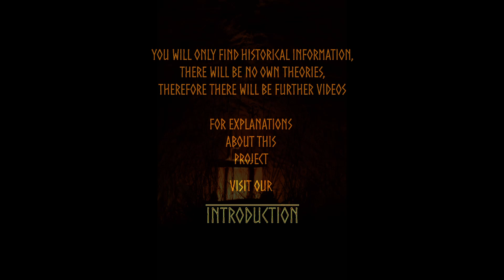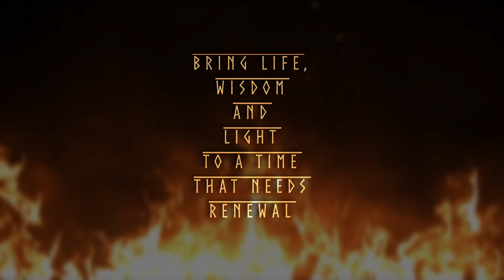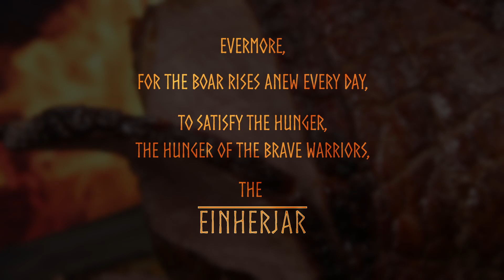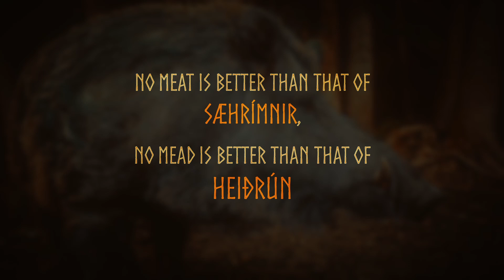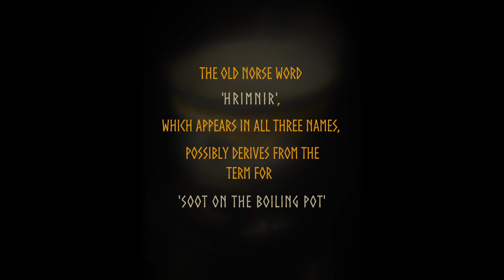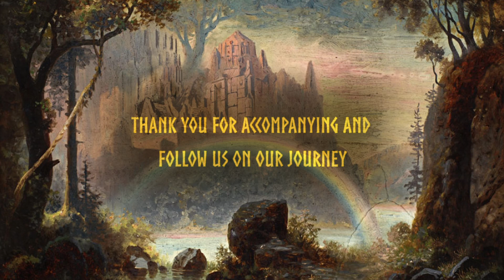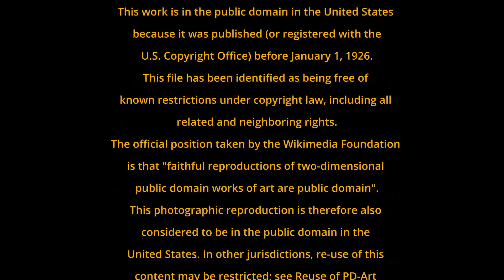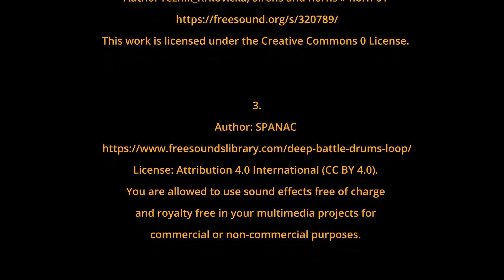Andhrimnir, Chief Cook of Valhall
Andhrimnir,
the highest cook of Odins Valhall

Chapters:
0:00 Start, Prologue
1:29 Presentation
5:13 Closing
6:06 Credits, Licenses

Dear guest,

With this project we support regional institutions for historical education in the border area of North Frisia and Denmark, the historical place near the Danewerk and Haithabu.

The history of the Norsemen and women, our ancestors, is still very much alive here. Our ancestors lived here, traded, argued, fought and love each other right "under our feet", on the same earth.

Their fantastic world full of adventures and heroic deeds concerns not only the people of Midgard, our world, but also those of the many gods, giants and other countless legendary figures.

We have created this project to shed light on the ancient beliefs, stories and customs of these great people.
Not necessarily for experts and historians, but for normal people who think about early history and/or their ancestors.

We run many projects outside the internet with schools, children and interested people of all ages. We also support our beautiful early medieval village called Valsgaard.

Who are we? We are a group of historical performers, people interested in history and musicians from North Frisia and Scandinavia.

This channel will be available in several languages, as a comprehensible translation of Old Norse into one language can already be difficult, with faulty subtitles the meaning behind the words is often even harder to understand. I hope you understand that we are not native english speakers.

Therefore, we ask you to watch our introduction for a basic explanation of the videos. Authors and licences can be found after the video.

Racism, fascism, discrimination and insults will not be tolerated.

Til árs ok friðar!

Licenses

Behind each video, the authors and licences of the images, photos, music and sounds are listed.

We have made every effort not to cause any licensing problems and not to steal anyone's intellectual property.
Many of the displayed files, here artworks of  historical  authors, have been classified as free
from known restrictions of copyright, including all related and neighboring rights.